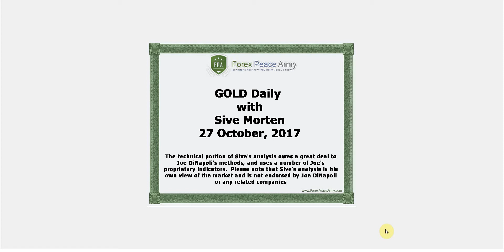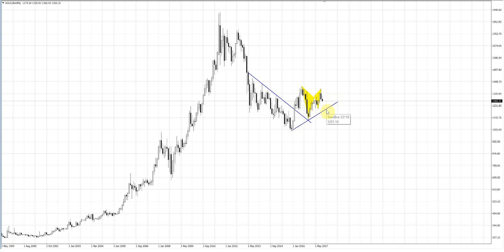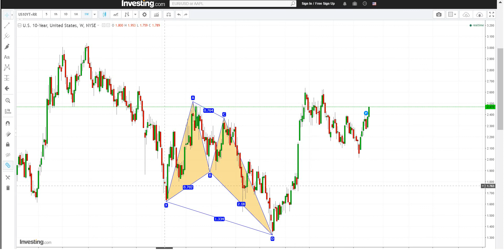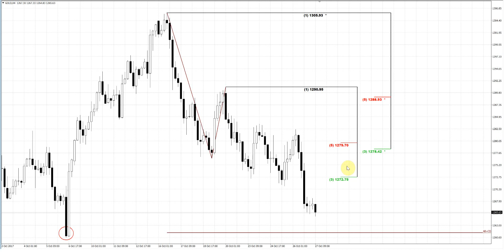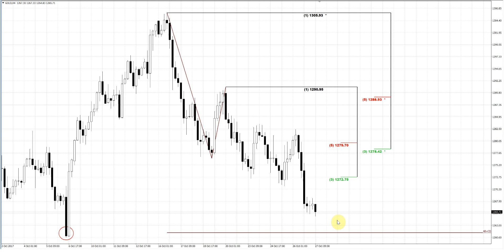Forex Peace Army | Sive Morten Gold Daily 10.27.17